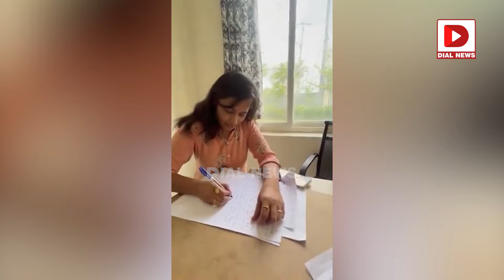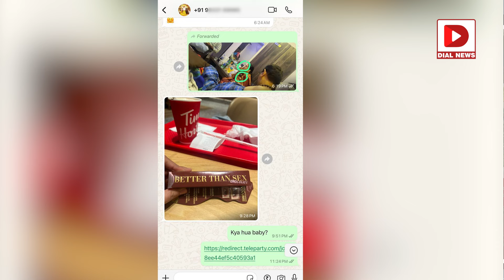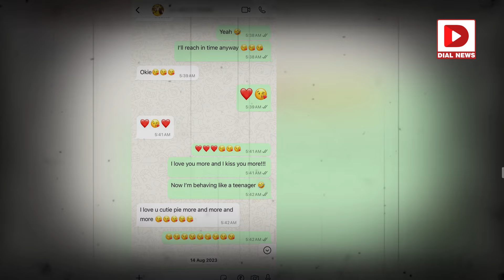మాల్వి, రాజ్‌తరుణ్ వాట్సాప్ చాట్ లీక్.. | Rajtharun Malvi Malhotra Wtasapp Chat Leak | Dial News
మాల్వి, రాజ్‌తరుణ్ వాట్సాప్ చాట్ లీక్.. బయటపడ్డ ఎఫైర్.. చాటింగ్‌లో ఏముందంటే.. | Rajtharun Malvi Malhotra Wtasapp Chat Leak | Dial News